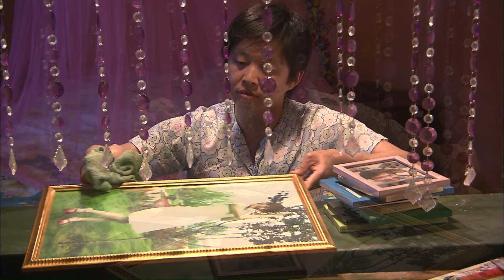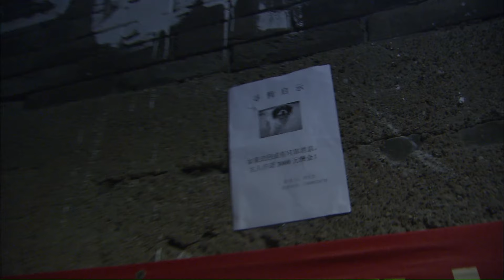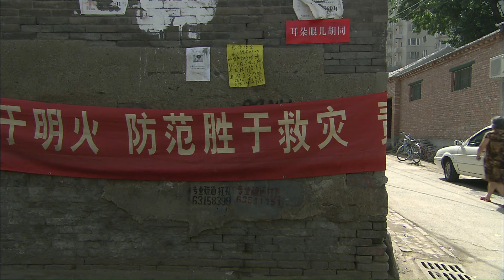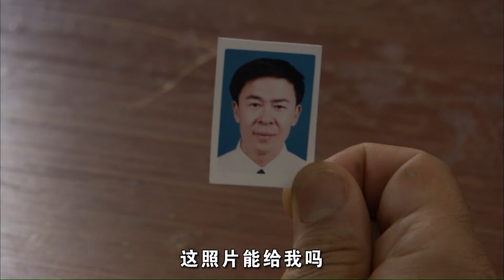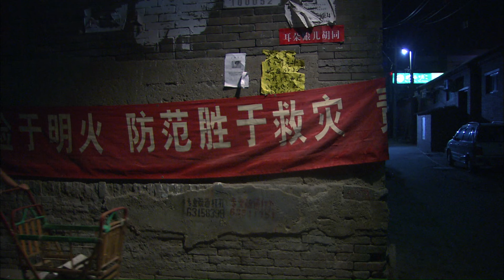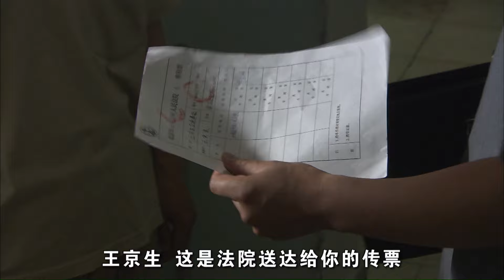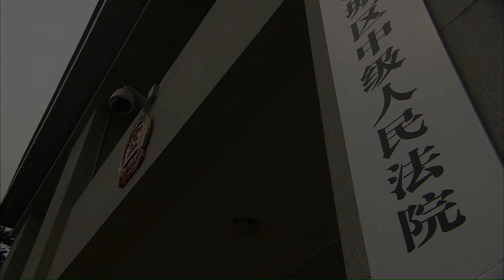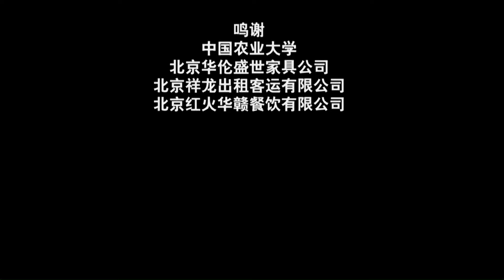《悬赏缉拿》/ Bounty Hunter 地道老北京成亲记 装修四合院迎娶新娘（林鹏 / 杜旭东 / 楚健）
【内容简介】
刘建国是个地道的北京人，住在眼下为数不多的老北京四合院里。他本事不大，个性不小，多少人劝他把朝街的墙打开开个门脸，他偏不干，把自己这套仅有的房子装修成新房，准备成亲。